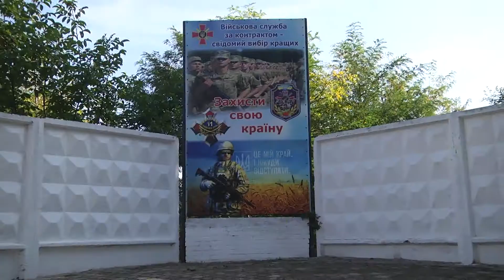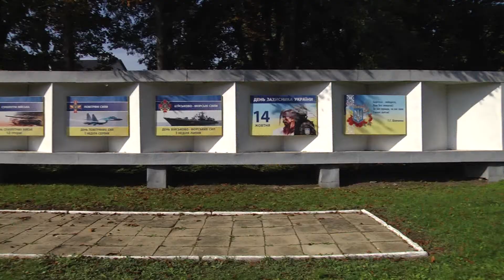Інтерв’ю з заступником командира ВЧ з морально-психологічного забезпечення Олегом Кравець